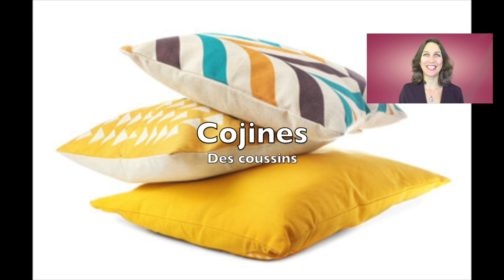Les objets de la maison, en espagnol / Los objetos de la casa.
En haut à droite de l'écran de la vidéo tu peux choisir la vitesse de lecture! Via "réglages" (symbole de la roue crantée).

SCRIPT

 Los objetos de la casa: / les objets de la maison
 El sofá / le canapé
 El sillón / le fauteuil
Cojines / des coussins
 la televisión / la télévision
Cuadros / des cadres, des tableaux
Lámparas / des lampes
 Bombillas / des ampoules
Alfombras / des tapis
Mantas / des couvertures
Una cama / un lit
La mesilla de noche / la table de nuit
El ventilador / le ventilateur
La calefacción / le chauffage
 Una mesa / une table
 Sillas / des chaises
Un ordenador / un ordinateur
Un teléfono / un téléphone